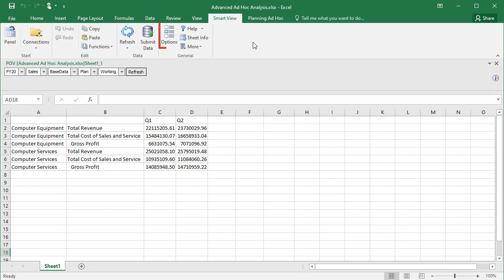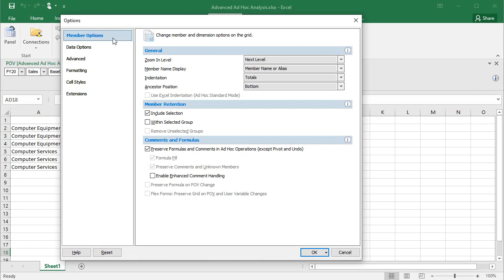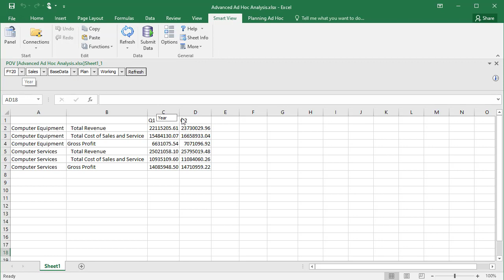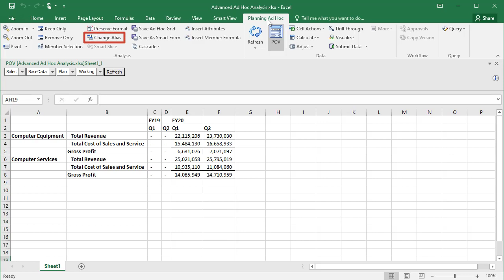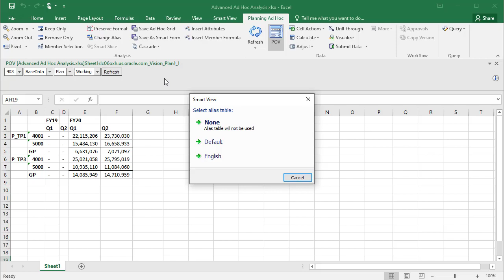Creating Advanced Ad Hoc Reports In Smart View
In this tutorial, you learn how to use advanced ad hoc reporting techniques to create reports and analyze data in Smart View. In Smart View, you can set options to control how ad hoc actions are performed and how grids are displayed. There are two types of options: global options and sheet options.